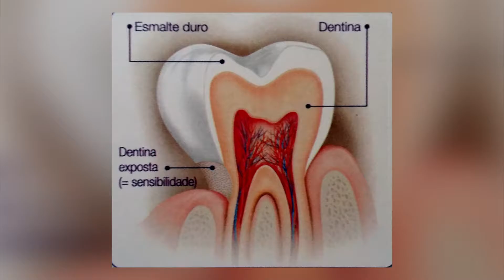DICA SAÚDE BUCAL 16 10 16 ELISABETE GASPAR DENTES SENSÍVEIS